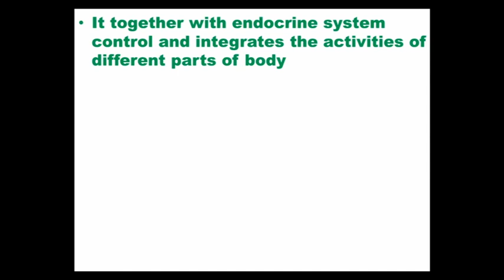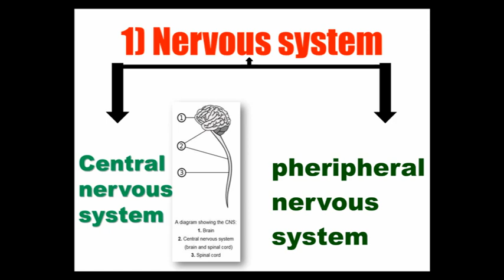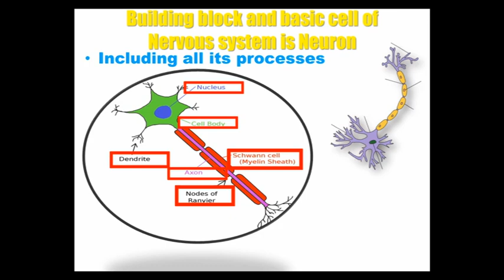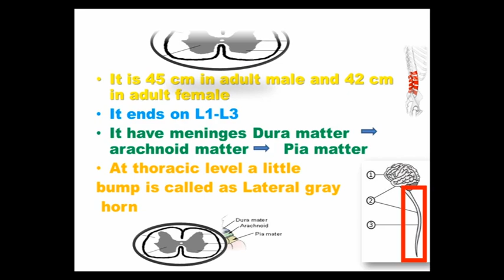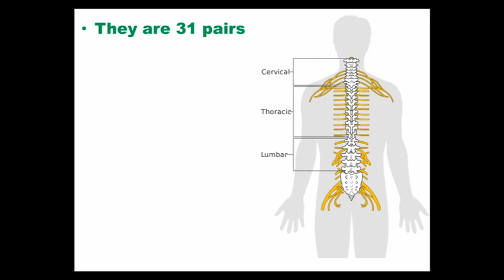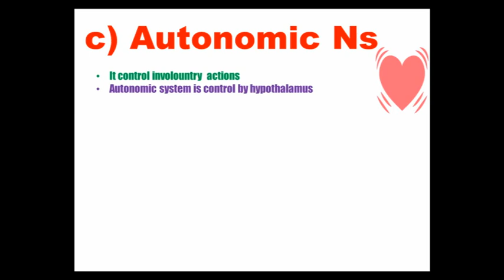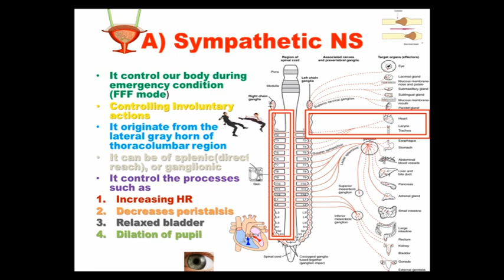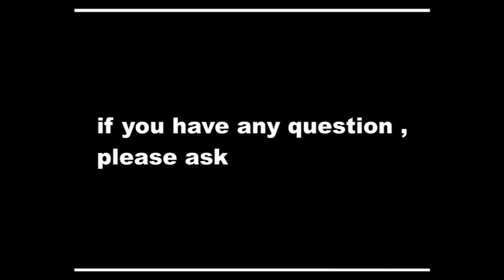nervous system (central,peripheral,autonomic,sympathetic,parasympathetic nervous system) i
nervous system